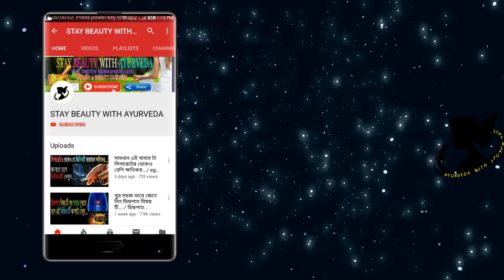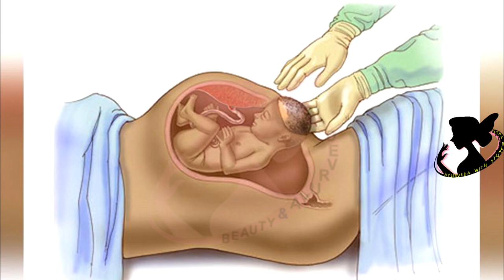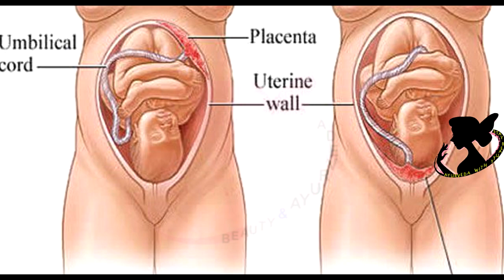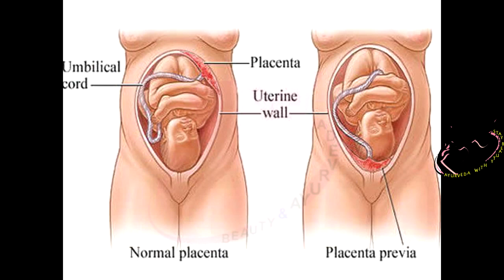সিজারিয়ান ডেলিভারির প্রধান ১০ টি কারন / 10 Reasons of c-section delivery🔥🔥🔥